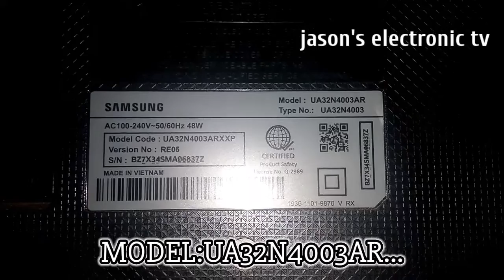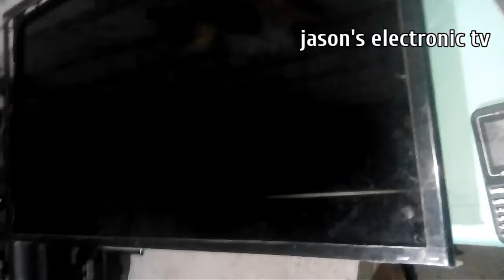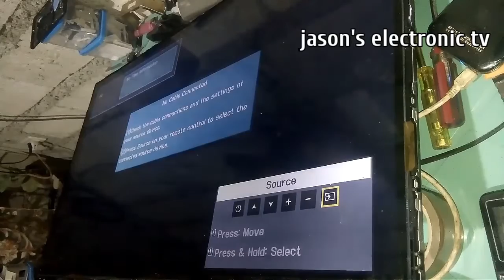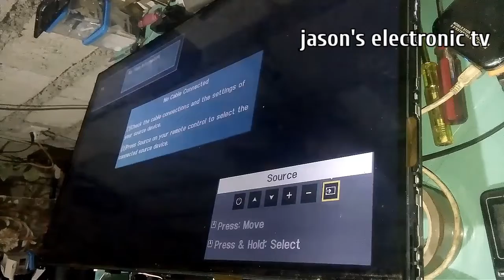SAMSUNG...UA32H4003AR...POWER OK...LCD PANNEL OK...BACKLIGHT NOT OK...??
OK POWER
OK LCD
NOT OK BACKLIGHT